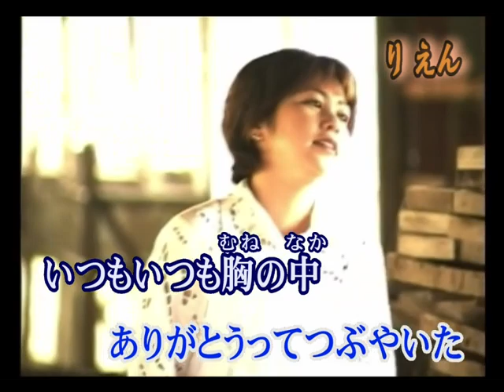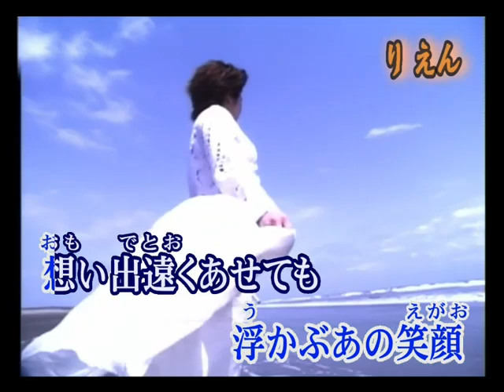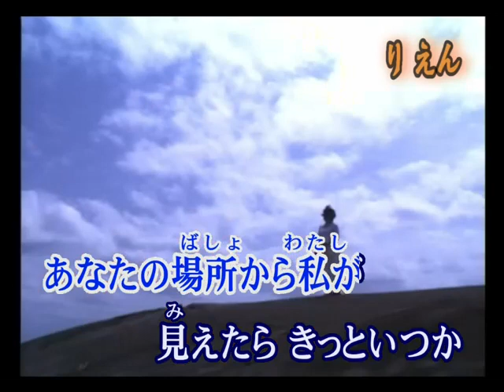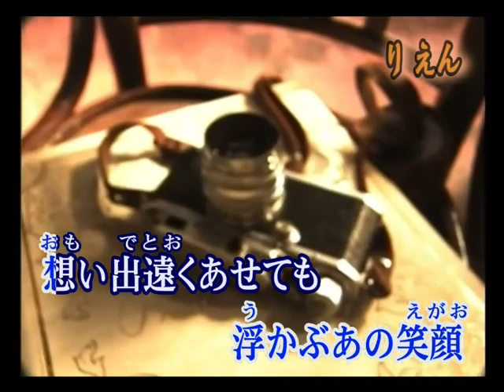🎼涙そうそう / 夏川りみ🎙🎙